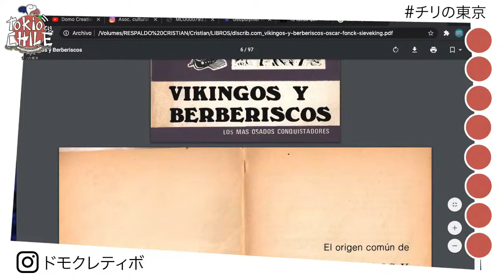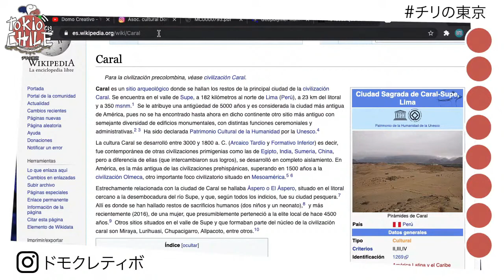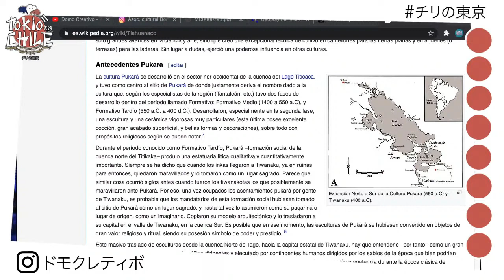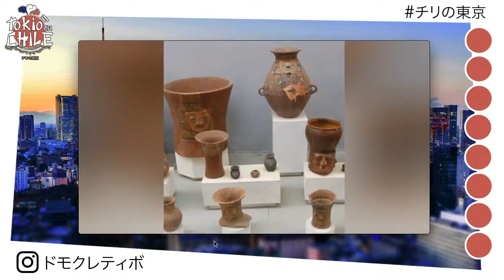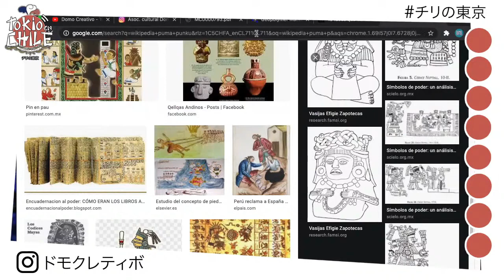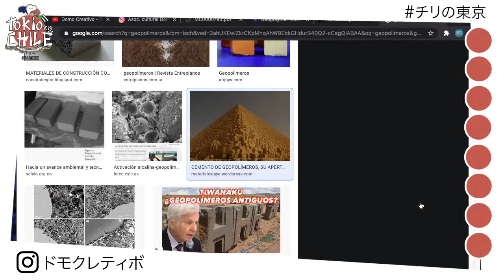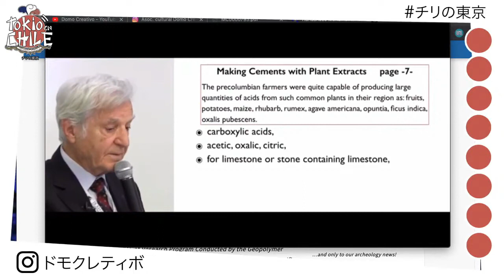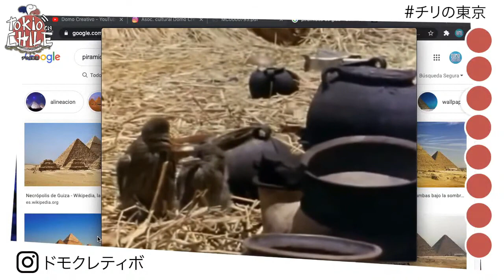GEOPOLÍMEROS ARTIFICIALES: TECNOLOGÍA DEL MUNDO ANTIGUO - ジオポリマー：旧世界の技術 - TOKIO EN CHILE - チリの東京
PUEDES ACCEDER A LOS ENLACES ASOCIADOS A ESTA PRESENTACIÓN EN EL LINK DEL CAPÍTULO COMPLETO:
完全な章のリンクにあるこのプレゼンテーションに関連するリンクにアクセスできます。

SI TE GUSTÓ O CREES QUE ESTE MATERIAL PUEDE SER DE UTILIDAD PARA ALGUIEN, AYÚDANOS DIFUNDIENDO. ¡GRACIAS!

この素材が誰かにとって便利であると思われる場合は、広めることで私たちを助けてください。ありがとうございました！